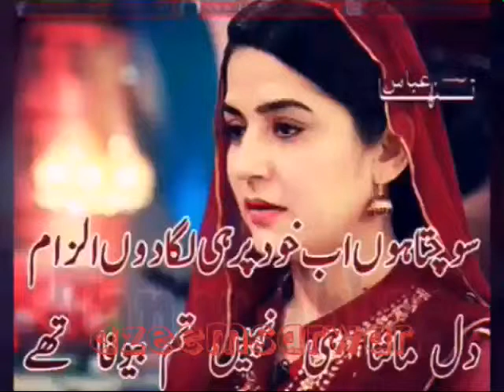Aaja mahi aaja mahi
Aaja mahi